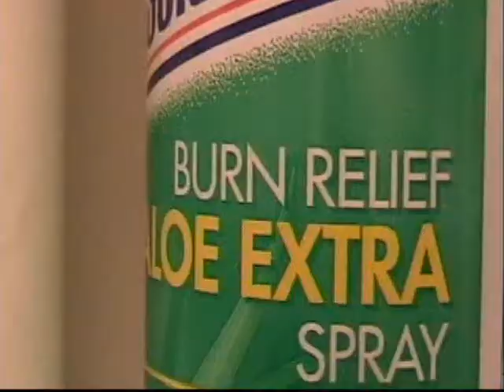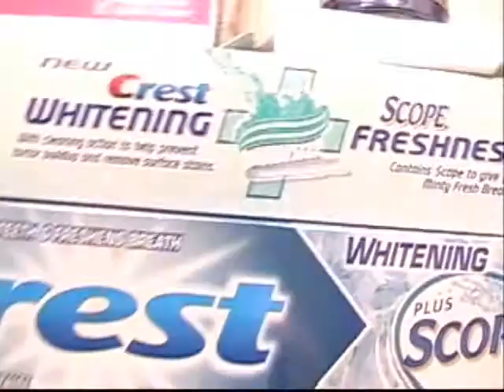Random of Randomness 2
Here is my second random ass movie XD It was late, nothing to do, see this is what you get if I have nothing to do on Spring Break days XD